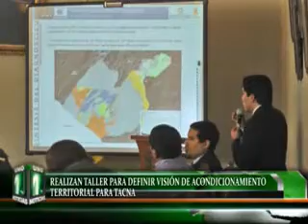REALIZAN TALLER PARA DEFINIR VISIÓN DE ACONDICIONAMIENTO TERRITORIAL PARA TACNA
El proyecto de mejoramiento del servicio de ordenamiento territorial de la provincia Tacna realizó el I taller participativo con representantes de organizaciones públicas y privadas para elaborar la visión que tendrá el plan de acondicionamiento territorial.